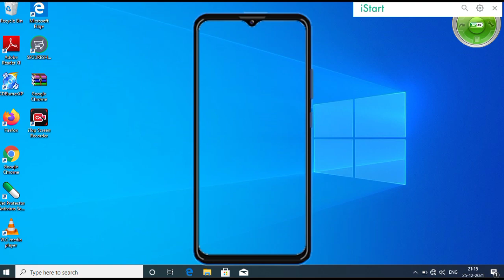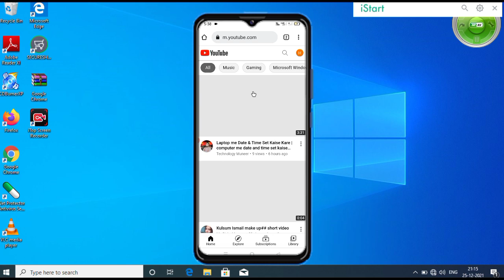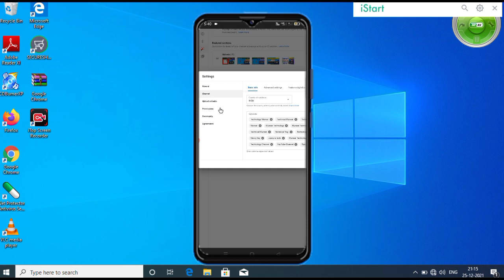Kaise pata Kare ki YouTube Channel Verify hai Ya Nahin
Hamara Channel Verify Hai ya Nahin kaise Pata kare
YouTube Channel Verify hai ya nahi kaise Check kare
Kaise Check kare ki Hamara YouTube Channel Verify Huwa hai Nahin

Related Search :-